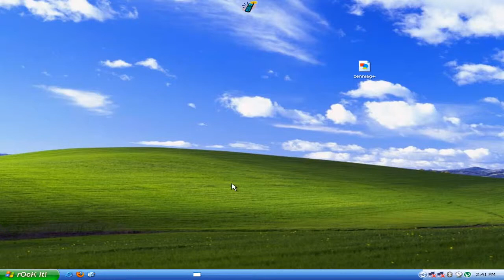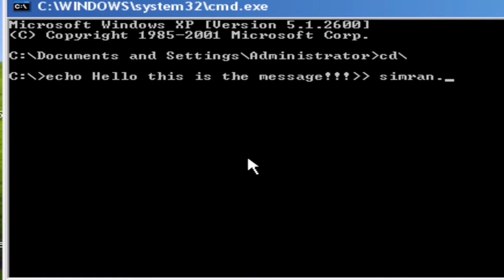How to Hide Text behind Image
Go Through to learn Hacking and Cracking Programs and to learn more interesting computer tips and Trick.
If there is a Problem please let me know that.